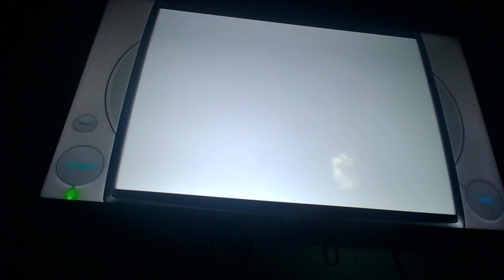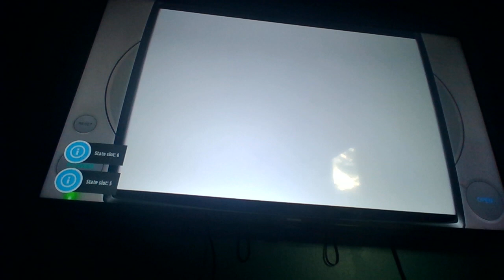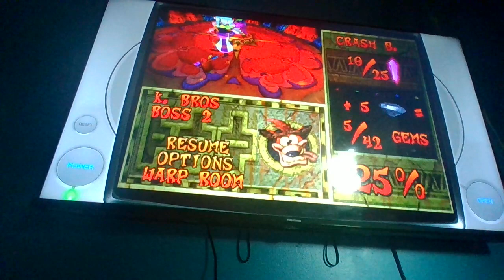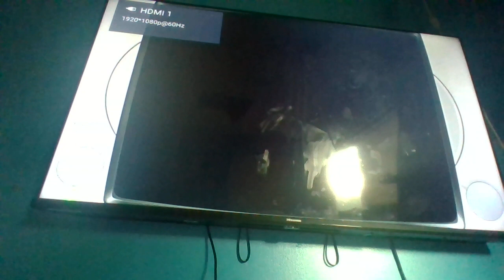The Cold Mission. well sorta. Crash Bandicoot 2 Cortex Strikes Back 2 (2/5)